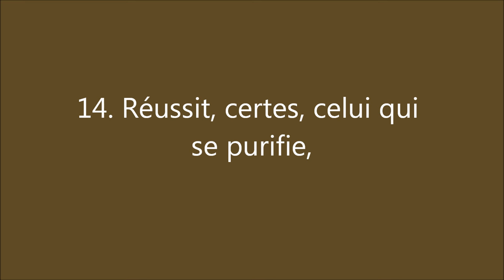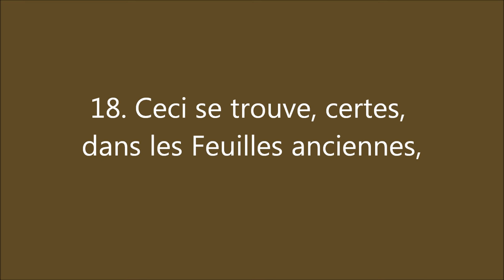Coran : Sourate 87, Al A'la (Le Très-Haut) الاٴعلی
Sourate 87, Al A'la (Le Très-Haut)
19 versets - Pré-hégirien n° 8